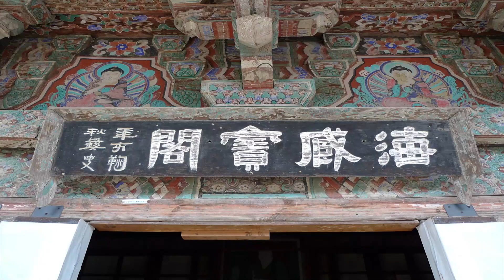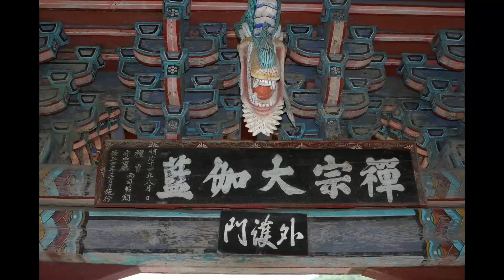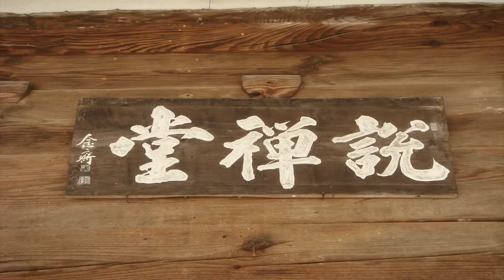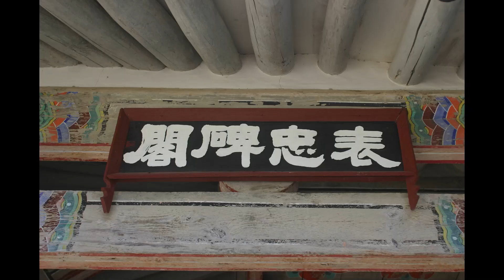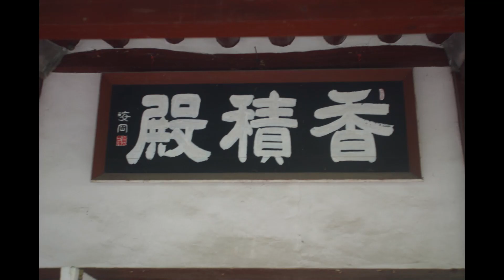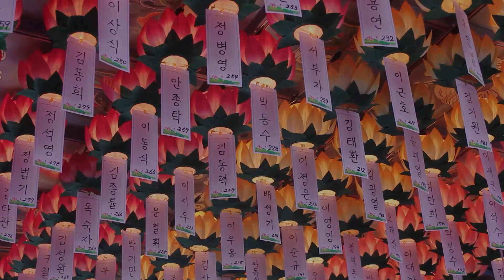우룡스님 - 서장 강설 (6회). 3,증시랑에게 답하는 편지(두번째) - (1).